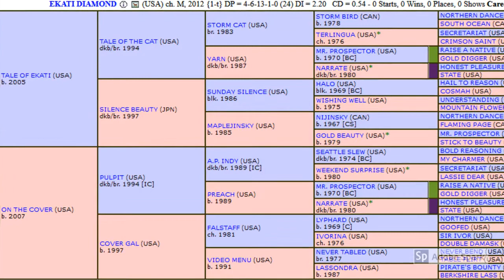Ekati Diamond - For Sale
2012 tb mare 16h